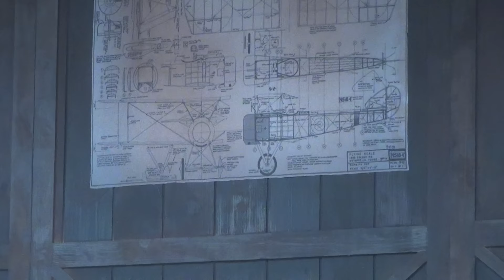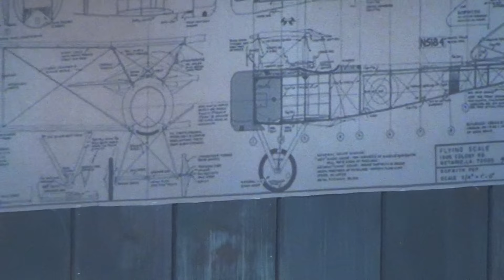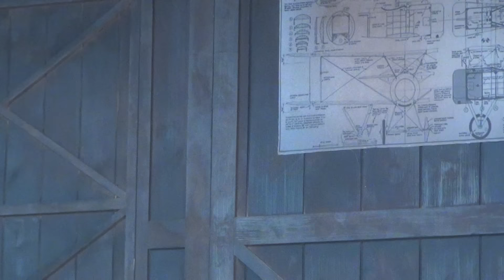포토타임 [뮤지컬] 마타하리 프레스콜 (2016 블루스퀘어)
[KBS TV특종★뮤지컬소식] goo.gl/alKNk1
2016년 3월 29일(화) 오후 블루스퀘어 삼성전자홀에서 열린 뮤지컬 '마타하리' 쇼케이스 현장. 출연진: 옥주현, 김소향, 엄기준, 송창의, 정택운, 류정한, 김준현, 신성록 외 작곡: 프랭크 와일드혼 연출/안무 : 제프 칼훈 극작: 아이반 멘첼 작사: 잭 머피 공연장소: 블루스퀘어 삼성전자홀 공연기간: 2016년 3월 25일 ~ 6월 12일 제작: EMK뮤지컬컴퍼니 프로듀서: 엄홍현 *** 제작사 저작권보호 요청으로 시연장면은 3분 이내 한 클립으로 제한합니다. *** [박재환@KBS미디어]